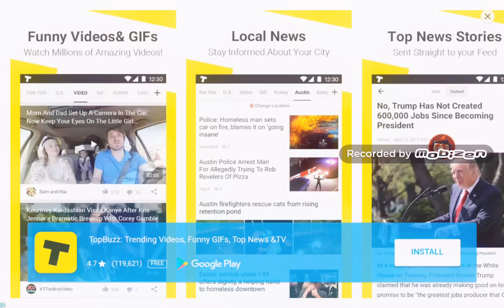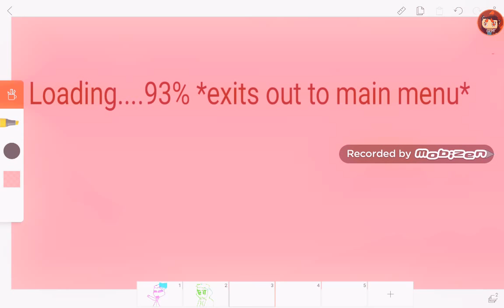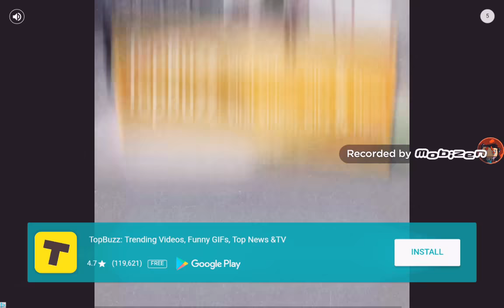Pizzeria simulator FAIL